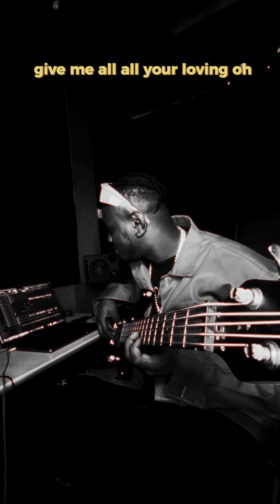Yo X beat breakdown “Mayorkun for daddy”